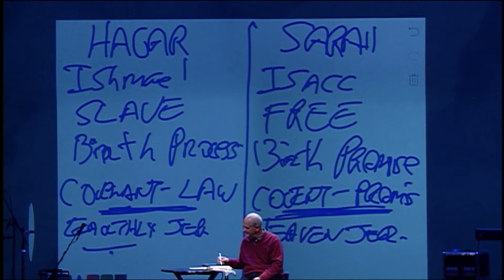The Mine: - Galatians - 2/19/2019